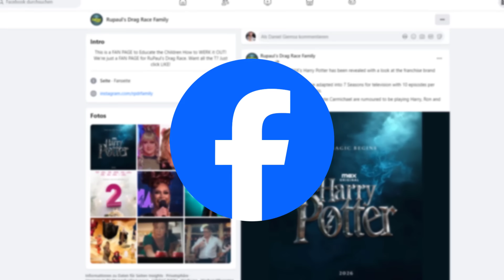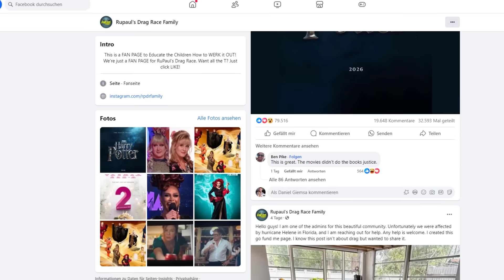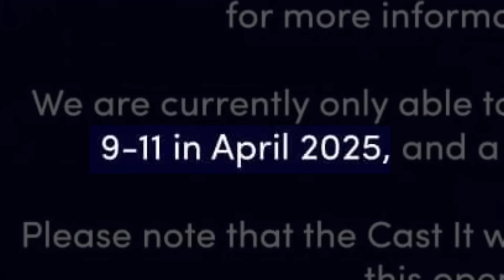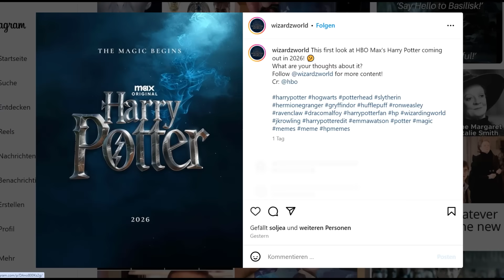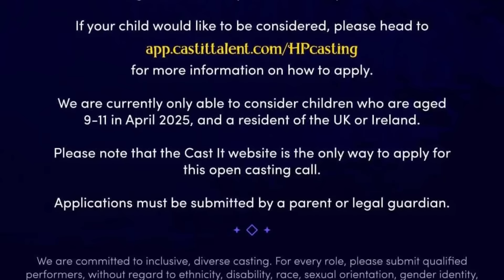Großer LEAK ENTHÜLLT CAST der NEUEN HARRY POTTER SERIE?! 😱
Ein großer Leak soll den Cast und viele weitere Informationen über die anstehende Harry Potter Serie enthüllen! Was dahinter steckt und was genau verraten wurde erfahrt ihr in diesem Video!